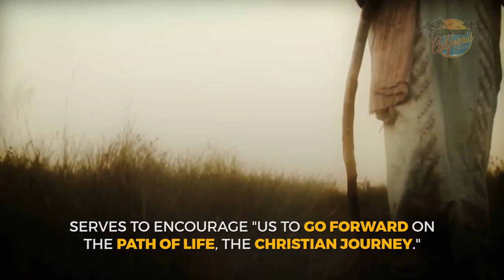Pope Francis describes Christ's face and the Transfiguration HD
Pope Francis describes Christ's face and the Transfiguration
By Kenya Sinclair (CALIFORNIA NETWORK)
03/13/2017